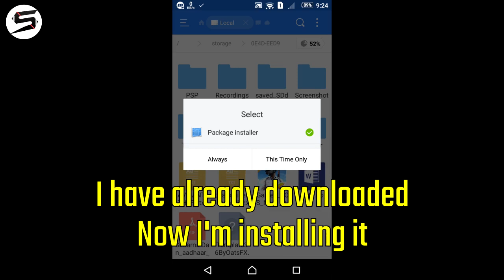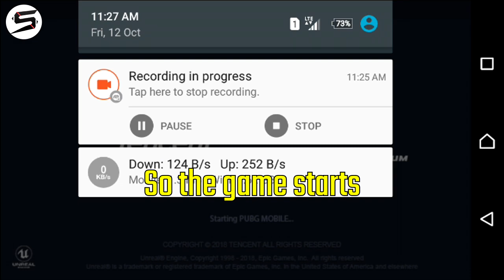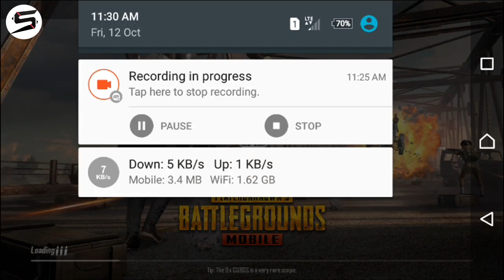PUBG Mobile Update 0.9 Beta OUT! Night Mode, FPP Driving, With Download Link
It would have never been possible to reach this number without your help.

My Discord Tag- Spoodyishere #5898

I really NEED it...

🛃 If you are the developer or the owner of the game and want me to delete the video on my channel please e-mail me ASAP, I will respond within 24 hours or less. There is never a need to strike a video down when you can get it removed within the same day and keep the channel and yourself happy Email